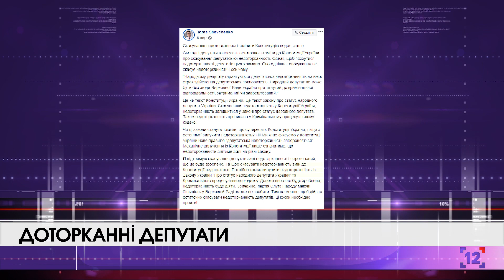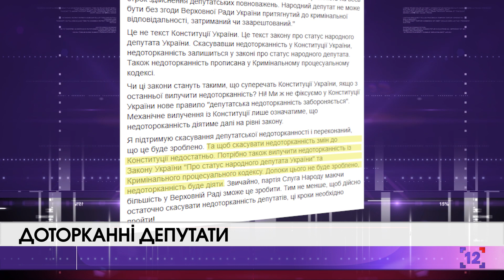Доторканні депутати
Верховна Рада підтримала у другому читанні і в цілому законопроект про скасування недоторканності народних депутатів. "За" проголосували 373 парламентарі.

Як і в першому читанні проти законопроекту не проголосував жоден депутат. А от фракція ОПЗЖ знову проігнорувала голосування.

Законопроект про обмеження депутатської недоторканності - дістався у спадщину ще з минулого скликання Парламенту. Подав його п'ятий президент Петро Порошенко. Документ встиг вже пройти всі інстанції, зокрема Конституційний суд. Приймали Закон народні обранці 9-го скликання, як терміновий за поданням президента Зеленського.

 А от новопроголосований Закон про зняття недоторканності з депутатів набере чинності з 1 січня 2020 року.